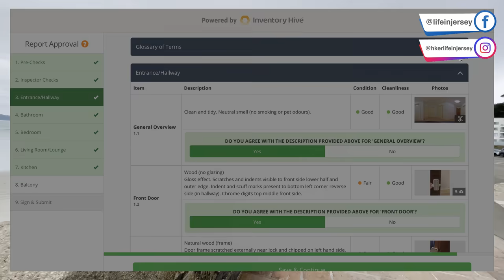被侵吞租樓按金？細說Jersey香港租樓大不同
你一點既支持，係對我莫大既鼓勵！

多謝你既支持同鼓勵 :)

網購想慳到盡，用我係TopCashBack UK既referral link登記新戶口
當你賺夠10鎊回贈之後大家都會有額外5鎊落袋架：

經我既referral link申請英國Giffgaff電話卡，成功啟動同增值之後大家都會有5鎊落袋架：

透過VPN上網，就可以輕鬆瀏覽觀賞各個國家限定既網站同影片
用我係Surfshark既referral link登記，仲可以享有30日免費試用兼且19折訂購既優惠：

創作需要投入、心血同時間。如果你希望支持我，歡迎請我飲杯咖啡：